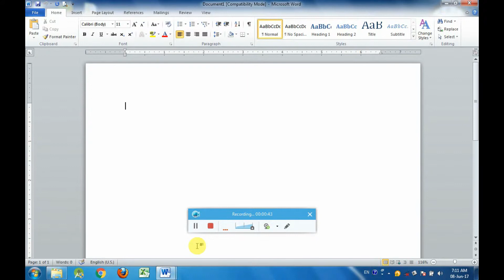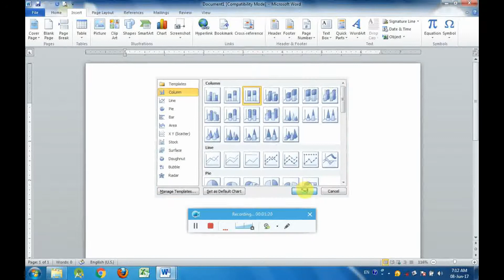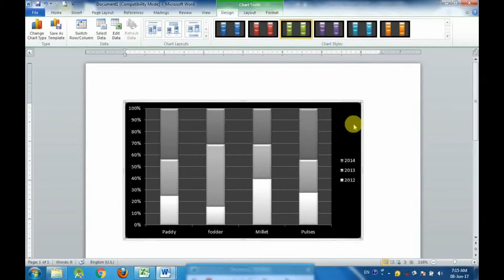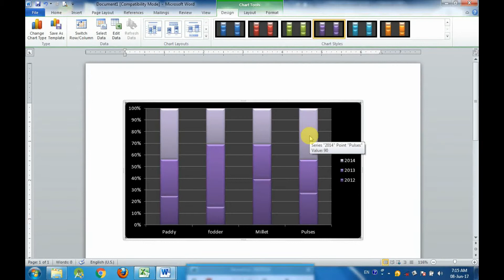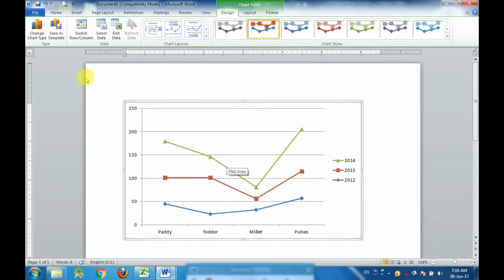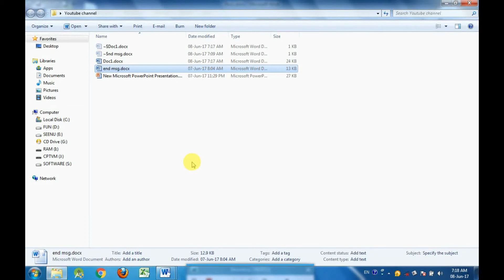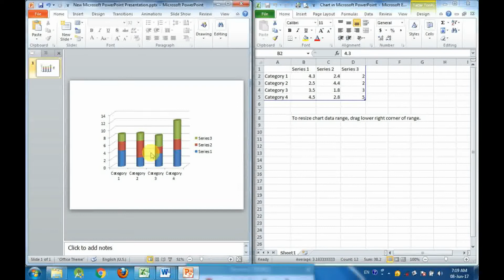How to Create Chart or Graph in Ms office and Power point Tutorial in தமிழ்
You can include many different types of data charts and graphs in your PowerPoint presentation. These include column charts, line graphs, pie charts, bar charts, area graphs, scatter graphs, stock charts, surface charts, doughnut charts, bubble graphs, and radar graphs.

You can make a chart in PowerPoint or Excel. If you have lots of data to chart, create your chart in Excel, and then copy it into your presentation. This is also the best way if your data changes regularly and you want your chart to always reflect the latest numbers. In that case, when you copy the chart, keep it linked to the original Excel file.

Most Important shortcuts and Join the Data from two cell, Split multi data in a cell